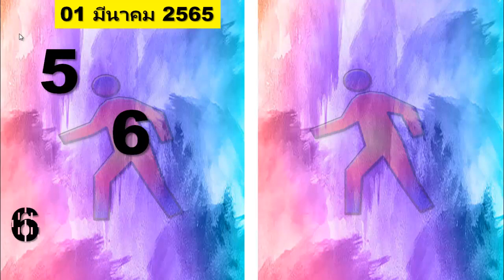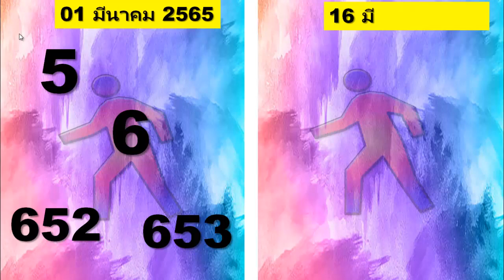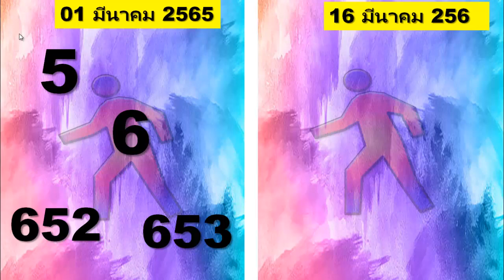เลขเด็ดหวยเด็ด(คู่เดียวเท่านั้น) หวย3ตัว เลขเด่น ทีเด็ด 16/03/2023